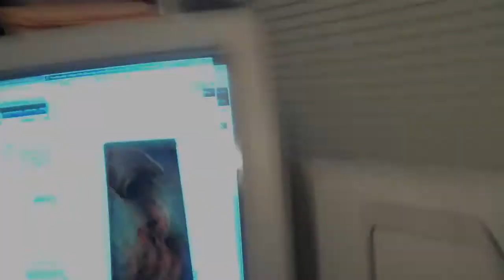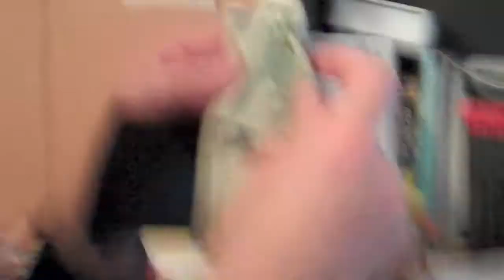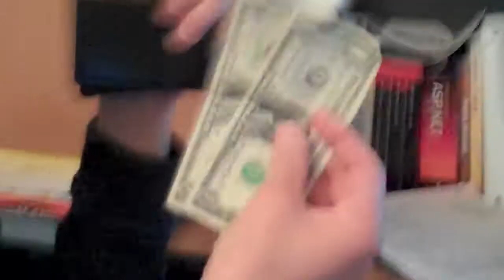Eden's Beating Vest Banter: Money & Stuff - Jan. 22, 2010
"Old School" Eden. Kid ramblings while on a beating vest.